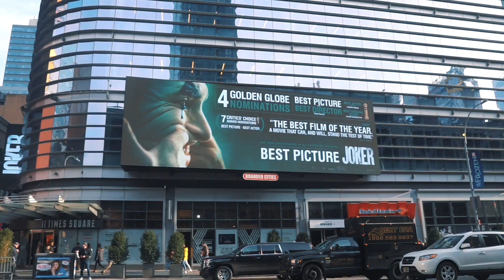NEW YORK CITY | B-ROLL | SUPREME SAMDUP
A compilation of pretty dope NYC!